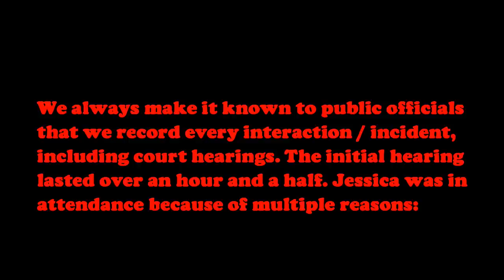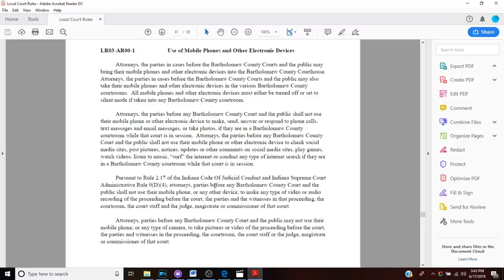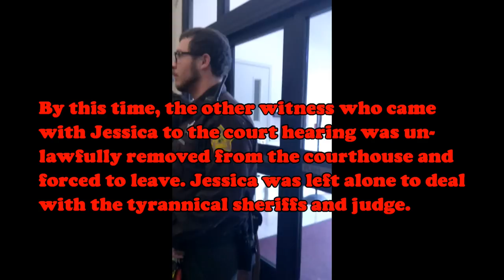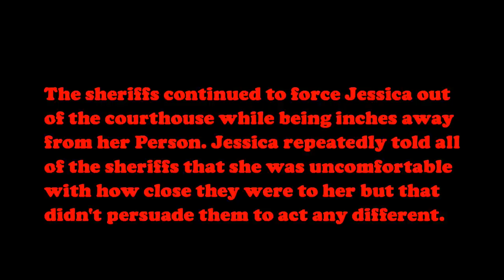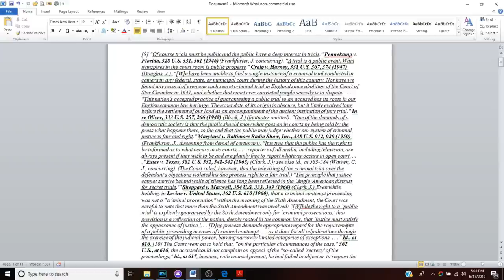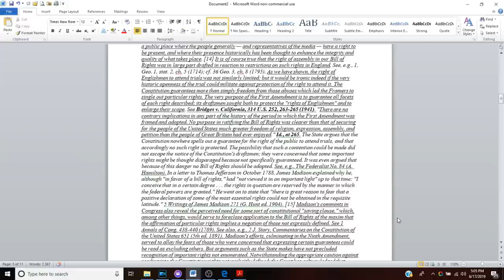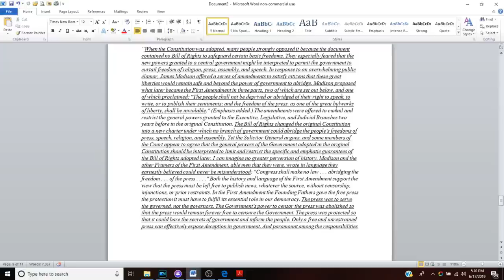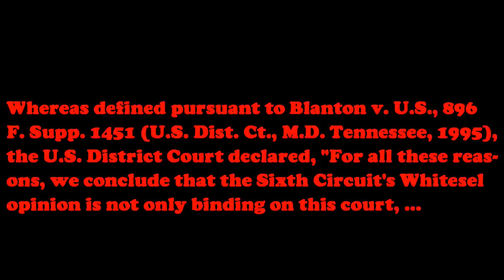Assaulted and Threatened in the Courthouse for Exercising Rights !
The Defenders of Rights face off against a tyrant judge and 7 corrupt sheriffs in the Bartholomew County Courthouse on Friday, June 14th, 2019, from 1:30 p.m. - 3:00 p.m. The incident was all over Jessica advocating for an aggrieved defendant as his 6th Amendment Counsel and exercising her 1st Amendment Right to record a public trial.